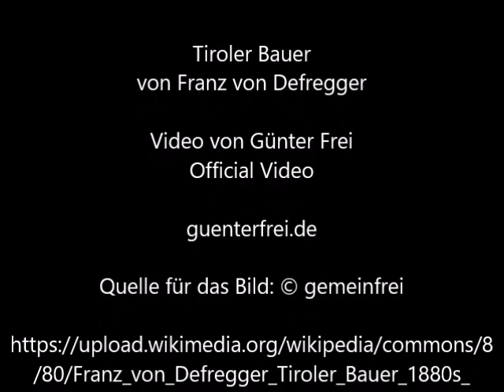Tiroler Bauer von Franz von Defregger - Video von Günter Frei (Official Video)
Das Bild malte Franz von Defregger (1835–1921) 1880 im Format 29,2 x 22,3 cm.

Tiroler Bauer von Franz von Defregger

" Author
Franz Defregger  (1835–1921) Blue pencil.svg wikidata:Q78711
Description
German: Tiroler Bauer.
Date  1880s , by 1921
Medium  oil on canvas mounted on cardboard
Dimensions  36,5 x 30,8 cm
Accession number
Werkverzeichnis Hans-Peter Defregger Nr. 1235.
Inscriptions  Unsigned
Source/Photographer  Hampel Auctions"